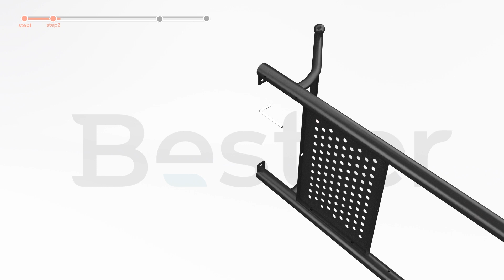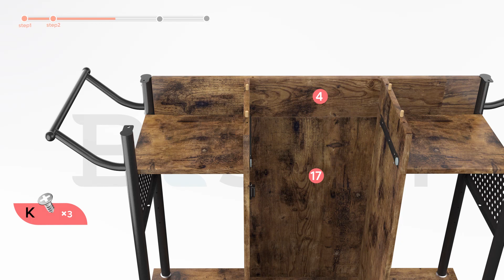Bestier Bar Counter